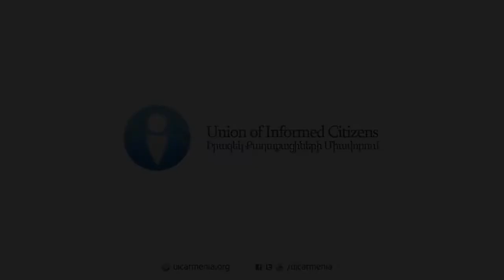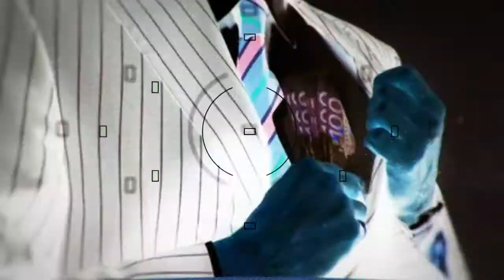Борьба с коррупцией в Украине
После Евромайдана в Украине начались радикальные изменения, из которых наиболее значимыми являются антикоррупционные реформы.